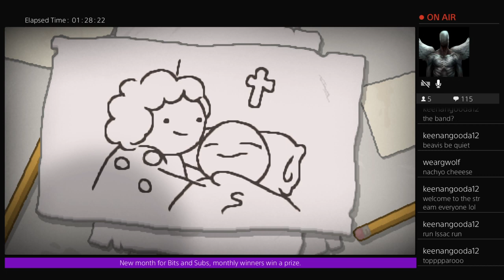The Binding of Isaac Repentance Episode 235